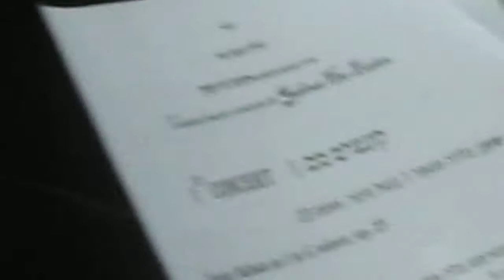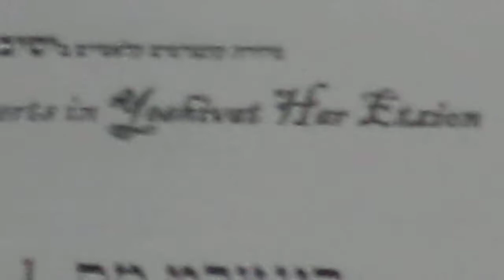הללוהו בנבל וכינור - כסלו תשע"א - 5/6 (בראון)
הללוהו בנבל וכינור - כסלו תשע"א
קונצרט בישיבת הר עציון, לרגל ראש חודש כסלו.
Classical music concert in Yeshivat Har Etzion

פסנתר: אסף בראון
כינור: תומר קרייזלר
קלרינט: הדר סקסטין
בראון: טריו לקלרינט, כינור ופסנתר בלה מינור.
Brown: Trio for Clarinet, Violin and Piano, in A major